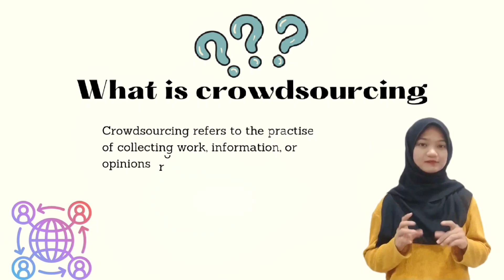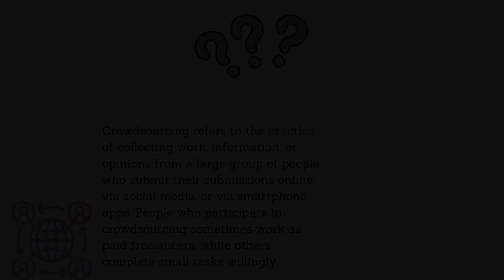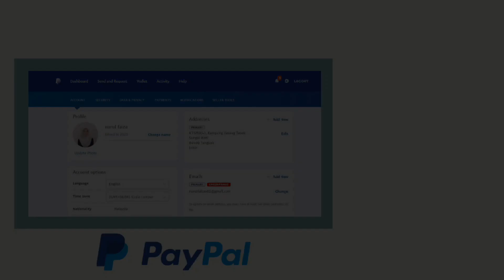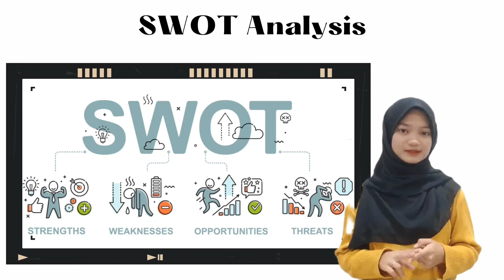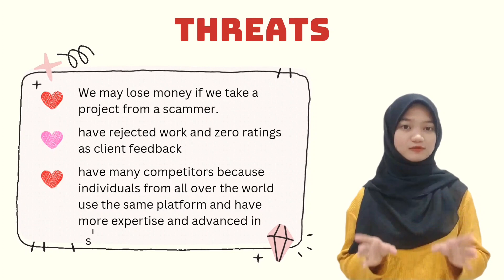UBM599 - VIDEO PRESENTATION